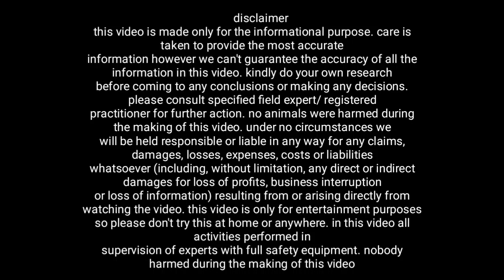பயோபிளாக் மீன் வளர்ப்பில் மேப்பில் (EM) இஎம்-ன் பங்கு என்ன?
இ எம் பற்றிய விபரங்களுக்கு

பயோபிளாக் மீன் வளர்ப்பில் மேப்பில் இஎம்-ன் பங்கு என்ன?

இன்குபேட்டர் தேவைக்கு 90  முட்டையிலிருந்து ஆயிரம் முட்டைகள் வரை ஆட்டோமேட்டிக் ஃபுல்லி ஆட்டோமேட்டிக்
தேவைக்கு அழைக்கவும் 👇

DIGITEK TRIPAD